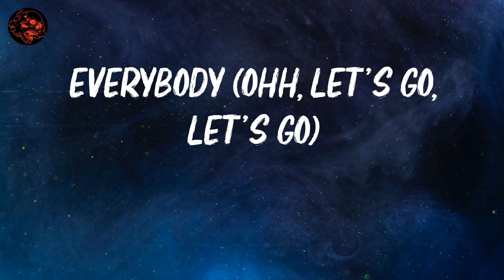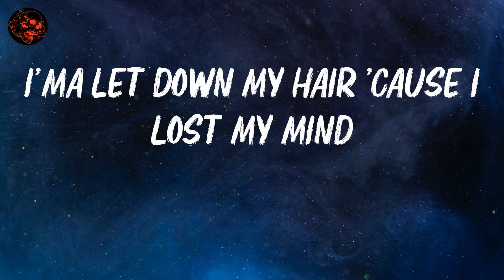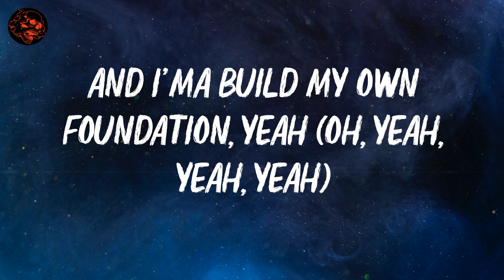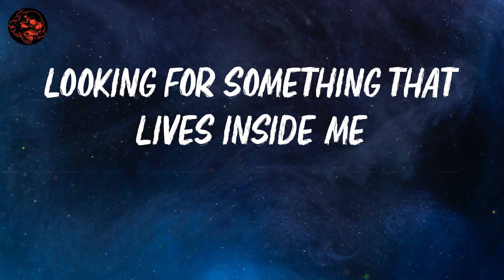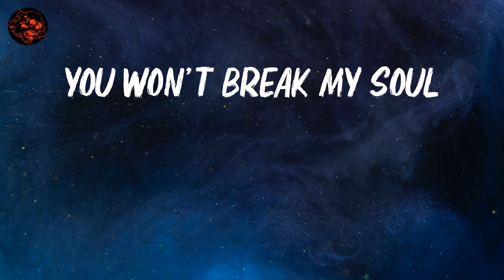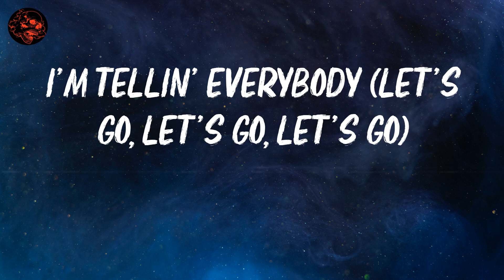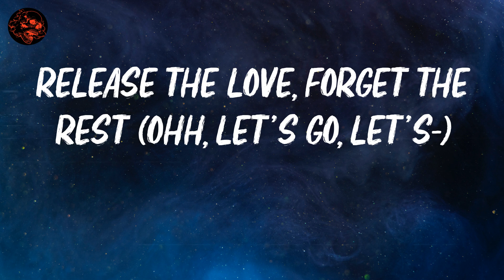Beyoncé | BREAK MY SOUL | Lyric Video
lyrics: BREAK MY SOUL

Spin it, bust it open, won't ya make it go (come on)
Yaka, yaka, yaka, yaka
Yaka, yaka, yaka, yaka (release ya wiggle)
Ahh (release ya anger)
La-la-la-la (release ya anger)
La-la-la-la (release ya mind)
La-la-la-la (release ya job)
La-la-la (release the time)
La-la-la-la (release ya trade)
La-la-la-la (release the stress)
La-la (release the love, forget the rest)
I'm tellin' everybody (ohh, let's go, let's go)
Everybody (ohh, let's go, let's go)
Everybody
Everybody
Now, I just fell in love
And I just quit my job (oh)
I'm gonna find new drive
Damn, they work me so damn hard (oh)
I'm tellin' everybody, na, na
Everybody
Everybody
Everybody
Release ya anger, release ya mind (ohh, let's go, let's go)
Release ya job, release the time (let's go, let's go, let's go)
Release ya trade, release the stress (ohh, let's go, let's go)
Release the love, forget the rest (ohh, let's go, let's go)
The queens in the front and the Doms in the back (ohh, let's go, let's go)
Ain't takin' no flicks but the whole clique snapped (ohh, let's-)
Tryna smoke with the yak in your mouth
And I'ma build my own foundation, yeah (oh, yeah, yeah, yeah)
(Oh, yeah, yeah, yeah) oh, baby, baby
Everybody (everybody)
Everybody (everybody)
Everybody, yeah
We go up and down, lost and found ('round in circles)
Searchin' for love (yeah, yeah)
I'm tellin' everybody (let's go, let's go, let's go)
Tellin' everybody
Everybody (ohh, let's go, let's go, let's go)
Everybody
And I'm tellin' everybody (motivation, oh, yeah, yeah)
Everybody (I done found me a new foundation, yeah)
I'm takin' my new salvation (hey, yeah-yeah)
And I'ma build my own foundation, yeah (yeah-yeah, yeah-yeah-yeah, yeah)
Release ya anger, release ya mind (ohh, let's go)
Release ya job, release the time (let's go, let's go, let's go, let's go)
Release the love, forget the rest (ohh, let's go, let's-)